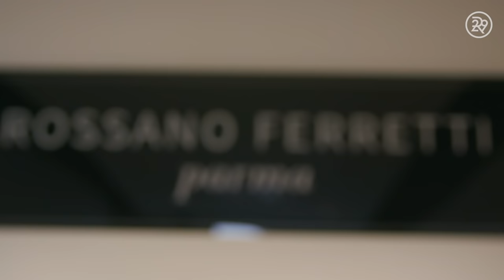I Got A $1,500 Haircut | Hair Me Out | Refinery29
On this episode of Hair Me Out, we go inside to the Rossano Ferretti Hairspa to witness "The Method" haircut. This invisible haircut, created by celebrity hairstylist, Rossano Ferretti, is designed to enhance your natural features and highlight the movement of your hair. Watch this episode of Hair Me Out to see this renown stylists' approach!

ABOUT SERIES
Hair Me Out is a dramatic hair transformation series that documents the process of hair styling from start to finish. No matter who you are or your skill level, you'll find something that will inspire you. Hair Me Out provides an inside the salon style look at epic hair changes from before to after!